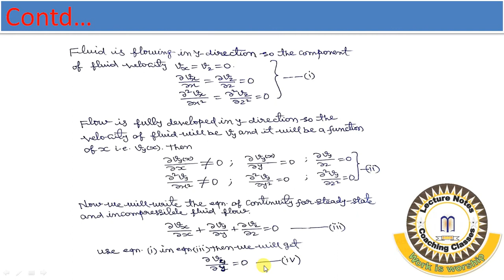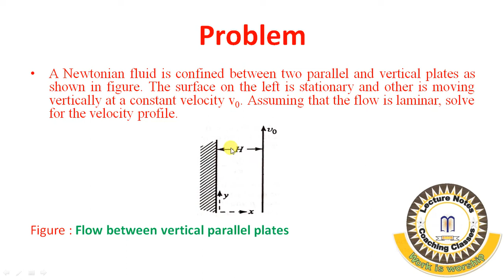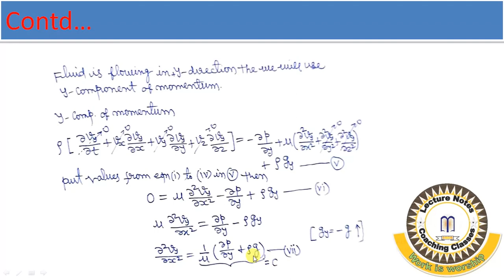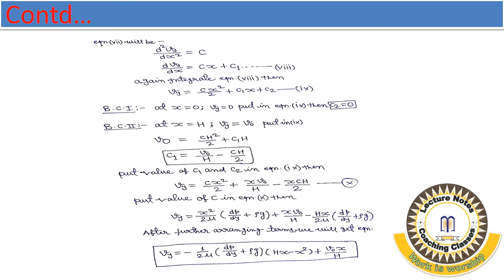TP-04-Laminar flow between vertical plates with one plate moving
Laminar flow between vertical plates with one plate moving